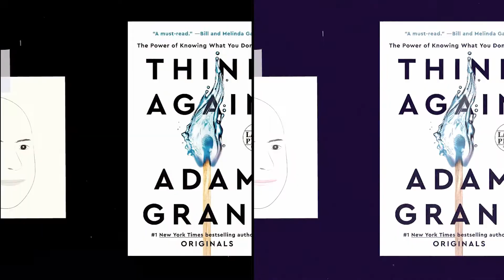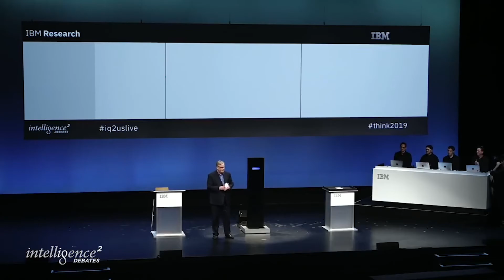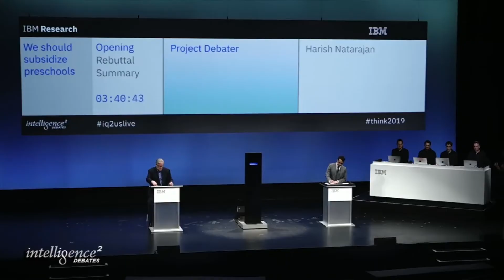4️⃣ puntos para ser PERSUASIVO | 2da parte de “Think Again” | Libros y Dinero 💰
Cómo ser más persuasivo; 4 puntos para ganar debates.

Ayudar a la gente a abrir su mente puede ser una tarea difícil, Adam Grant psicólogo organizacional, nos dice cómo.

Psicología para la vida 😉